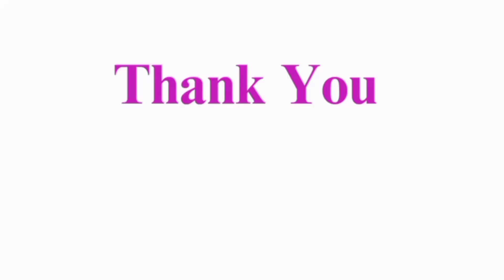வண்ணங்கள்| வண்ணங்களின் பெயர்கள் மற்றும் படங்கள் | வண்ணங்களின் பெயர்கள் for kids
வண்ணங்கள்
வண்ணங்களின் பெயர்கள் மற்றும் படங்கள்
வண்ணங்கள் பெயர்கள்
வண்ணங்களின் பெயர்கள்
குழந்தைகள் கற்க வேண்டிய நிறங்கள் பெயர்கள்
குழந்தைகளுக்கான வண்ணங்கள் பெயர்கள்
Colours names in Tamil
Vannangal names in Tamil
Colours names for kids in Tamil
Colours names for kids
Colours names for children
Colours names for children in Tamil